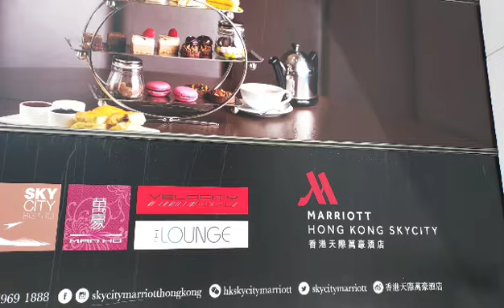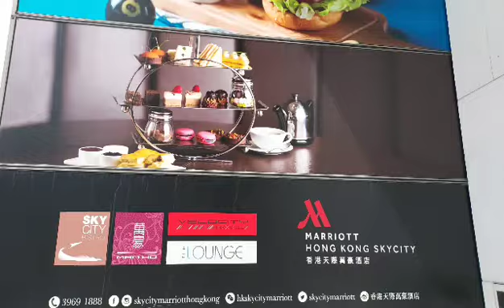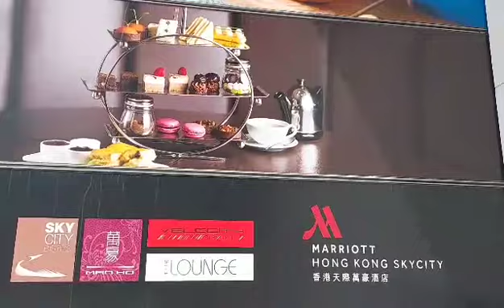Lunch at Marriott HK Sky City/ courtesy of Sol Pentason's employer |LETTY PIO CHANNEL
Marriott hotel Skycity Hongkong Location:International Airport,1 Sky City Rd. E,Lantau Island